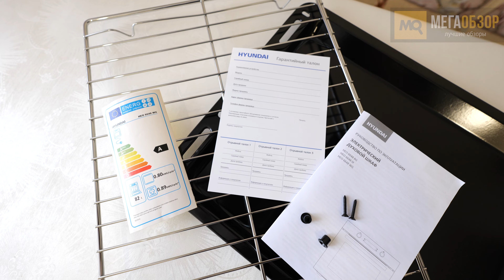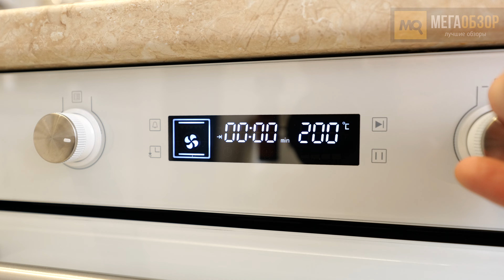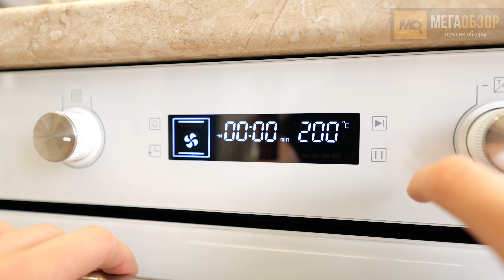Hyundai HEO 6648 WG обзор. Духовой шкаф с быстрым и равномерным нагревом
Hyundai HEO 6648 WG – духовой шкаф с конвекцией и грилем. Понятное и простое управление, защита от детей, информативный дисплей, быстрый и плавный нагрев на всех уровнях, широкий температурный диапазон готовки, стильное внешнее исполнение, телескопические направляющие на одном уровне и утапливаемые поворотные регуляторы. Придраться можно к отсутствию пиролиза.